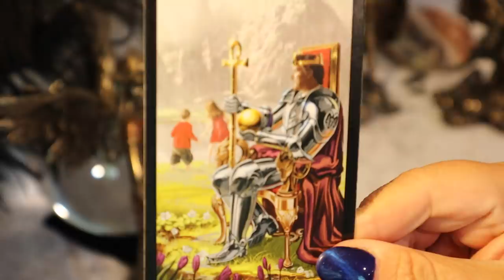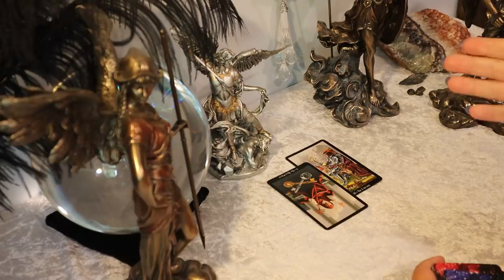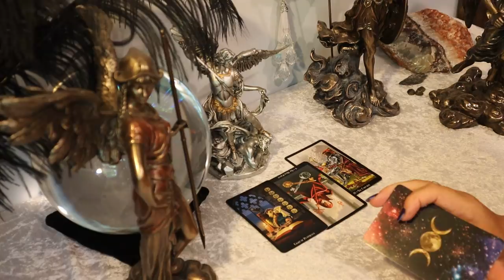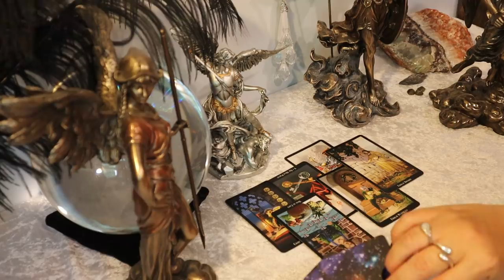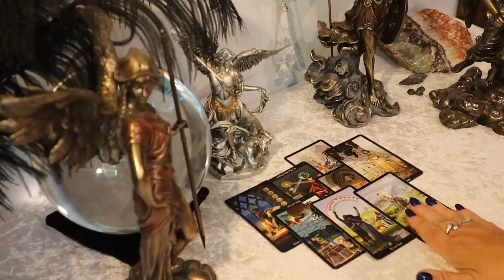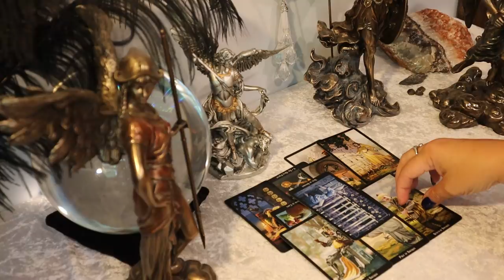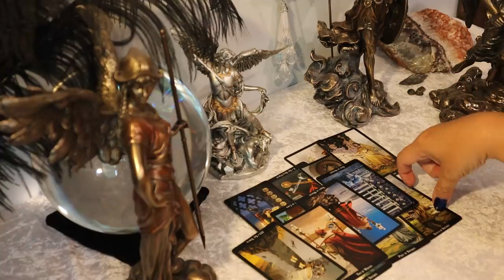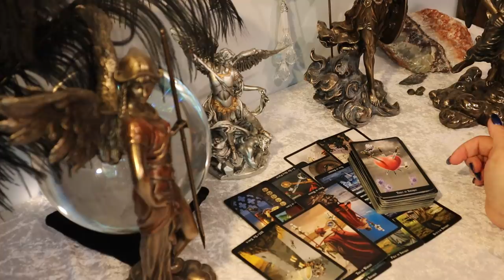The Daily Vibe...Get Prepared for a Major Disruption on the Home Front...Daily Tarot Reading